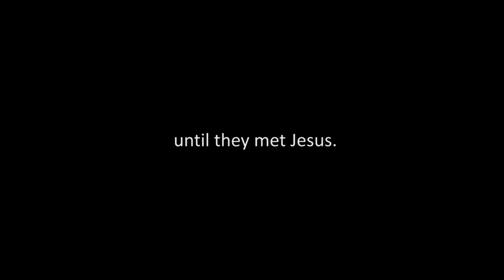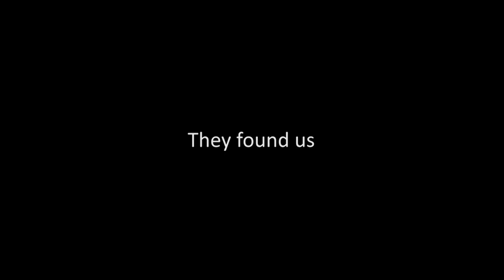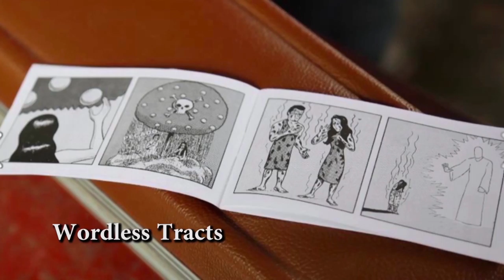New Day for the Wampis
The story of how the gospel eventually came to the Wampis and where the audio bible translation is at the time of this document.